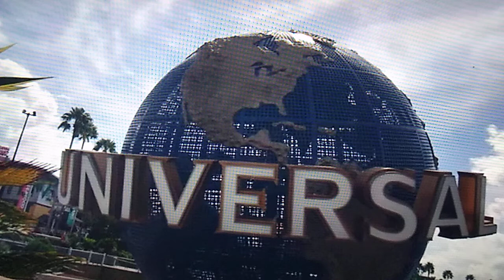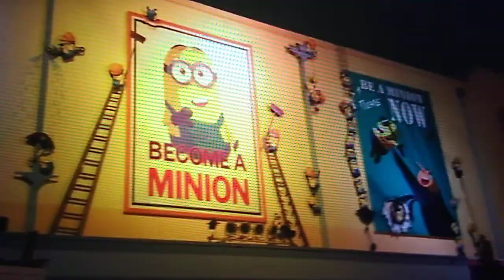Universal Studios Orlando 2020 l Full Park Walkthrough Tour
Original video by Wanderlust to Magic Channel

A great solo trip day at Universal Studios Florida. The park is not that big, but there are a lot of classics and beautiful attractions in a row. Just think of toppers like Revenge of the Mummy, Transformers, Men in Black, ET Adventure: but also Hollywood Rip Ride rocket of course, a visit to the new attractions Fast & Furious and Escape Gringotts should not be forgotten. Diagon Alley in the Wizzarding World of Harry Potter is beautiful recreated, it really gives you the atmospher of the film. I ended my day with a spectacular evening show from Universal; Cinematic Celebration Light, sound, projections and fireworks! Well done. And after a visit to City Walk it is unfortunately already time to go back to the hotel.

Een geweldige solo trip dag in Universal Studios Florida. Het parkis niet zo heel groot, moar er staan heel wat klassiekers en mooie attracties op een rij. Denk moar aan toppers als toppers als Revenge of the Mummy, Transformers, Men in Black, ET Adventure; maar ook Hollywood Rip Ride rocket. Nutuurlijk mag een bezoek aan denieuwe attracties Fast & Furious en Escape from Gringotts niet vergeten worden. Diagon Alley in the Wizzarding World of Harry Potteris prachtig gedaan, het geeft je echt de sfeer van de film. M'n dag sluit ik af met een spectaculaire avond show van Universal; Universail Cienmatic Celebration. Light, geluid, projecties en vuurwerk! Knap gedaan hoor. En na een bezoek aande City Walk is het helaos alweer tijd om terug naar het hotel tegaan.

NEDERLANDSEVLOG / NADESLANDSE ONDERTITELING
DUCTH VLOG / ENGLISH SUBTITLES AVAILABLE

Ontdek de komede weken op mijn kanaal maer vlogs van mijn Orlando avaontuur eerste solotrip! Ik heb geprobeerd om voor om voor jullie leukenvlogs te maken, morrzeker ook mooie b-roll vanuit Orlando. Tijden mijn bezoek aan Orlando hebik uiteraard de parken van Disney World bezocht,moar Sea World en Universal Studios. Oak de water parken komenaan bod.

Discover more vlogs of my Orlando adventure and my first solo trip on my channel in the coming weeks! I have tried to make nice vlogs for you, but also b-roll from Orlando. During my visit to Orlando I will visited the parks of Disney World, bit also Sea World and Universal Studios. All water parks will also be shown in the vlog series.

Get ready for more Wanderlust to Magic in the future.